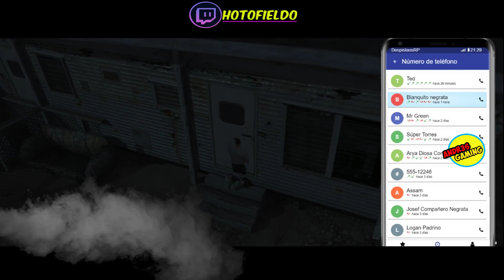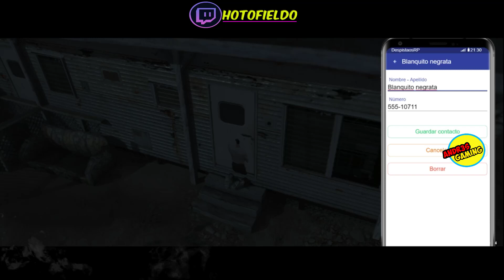EL CK DE SARDINETA ESTAS MUERTO ESTAS MUERTO hotofieldo gta v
El Material Audiovisual es propiedad de Hotofieldo. Visítalo en su canal de Twitch